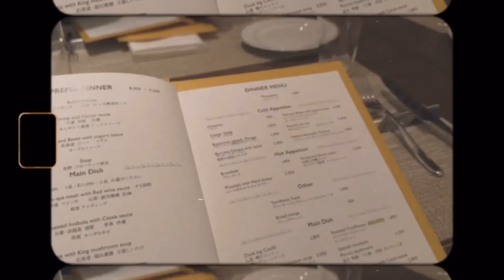【休日Vlog】大好きな人たちとの12月♡ 誕生日/クリスマス/ドラ恋/猫/美容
ええと、完全なるホームムービーです。笑

12月は誕生日があったり
クリスマスがあったり
ワクワクする月なのです☺️🎄

撮りそびれが絶えませんが、公私共に充実しとったなぁ♡
2022年を素敵で大切な人たちと締めくくることができてとても幸せです♡
それも、周りにいるみんな
応援してくださるみなさまのおかげです。
感謝の気持ちを込めてこのほっこり動画を作りました🤲🏽

今年も大変お世話になりました。
2023年もよろしくお願いいたします❣️

0:00 オープニング
0:20 ヘアカラー 前髪カット
　　  Salon Noi
0:50 英奈と前夜祭♡
3:42 前乗りで当日は実家へ
5:46 ANIMALSメンバーで女子会♡
6:20 ドラ恋女子会♡
6:52 ねっこ
7:41 ダブルさくらとクリスマス♡
8:46 ご挨拶
8:58 エンディング